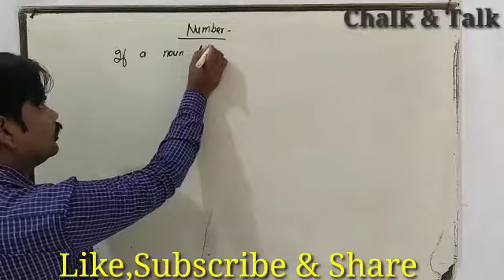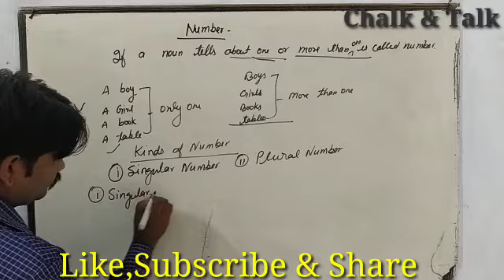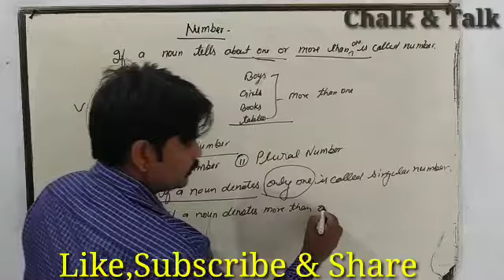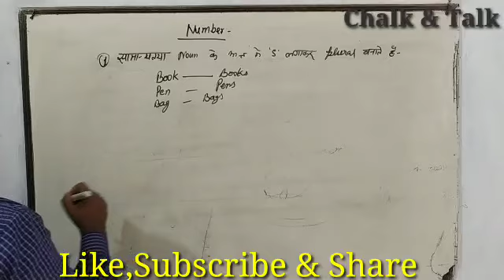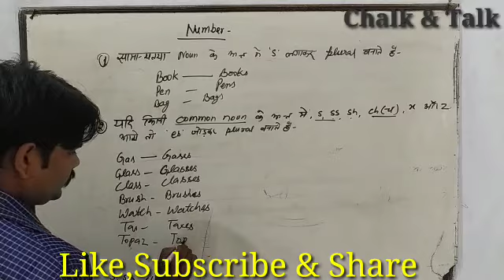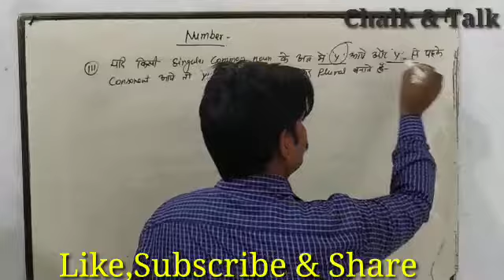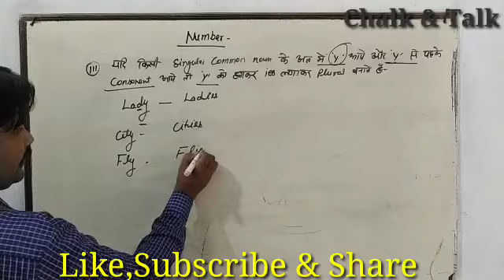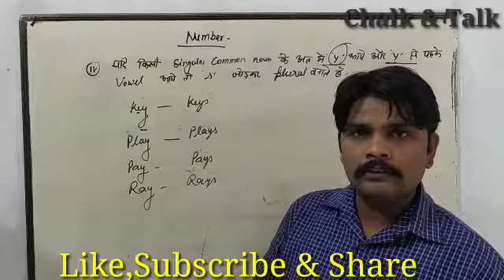Number|Singular Number|Plural Number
Change of singular number into plural number